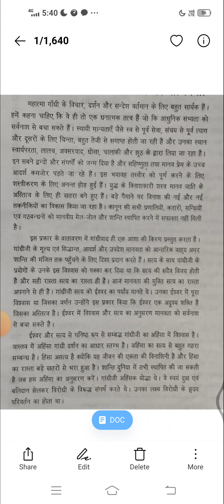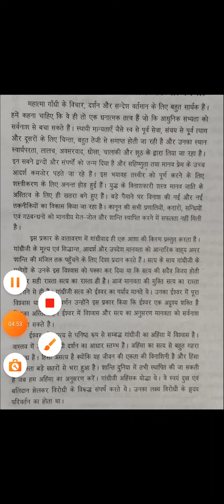80 wpm hindi dictation| Shorthand dictation 80 wpm| Shorthand dictation 80 wpm in hindi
Ashulipi shorthand hindi dictation

80 wpm legal dictation
Aps shorthand course
Aps shorthand dictation